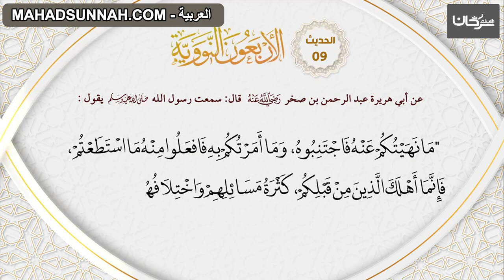09 الاربعون النووية حديث 'من أسباب هلاك الأمم